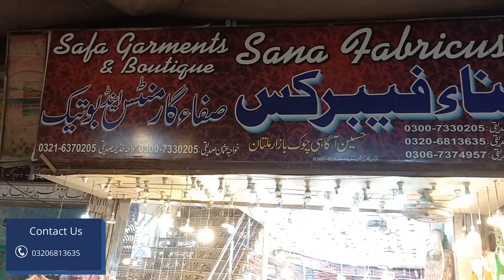Bridal & Boutique dresses || Latest Variety || Multan || New Vlog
Visit To Sana Fabrics in Multan Vlog!
In this video you will find

🔆 I hope you enjoyed this latest video. Don't forget to leave your valuable comments below! 😇